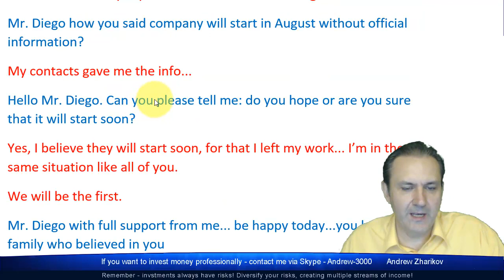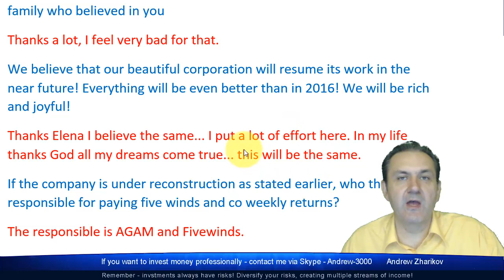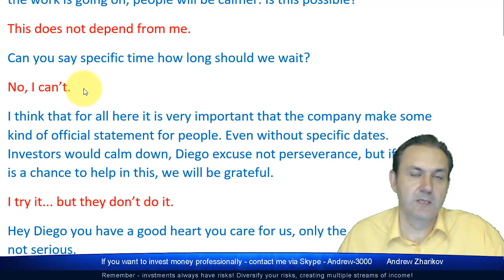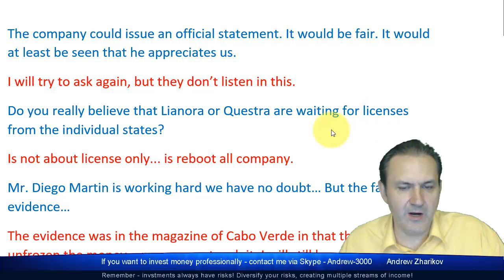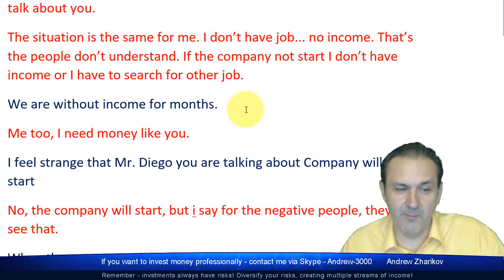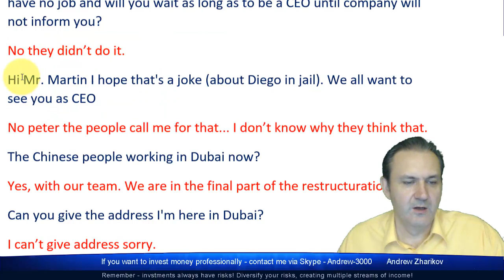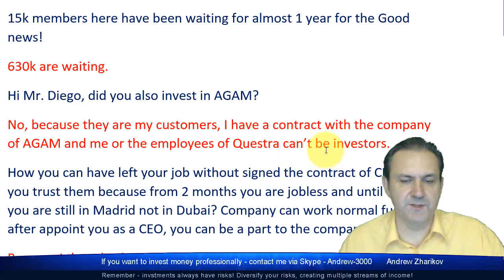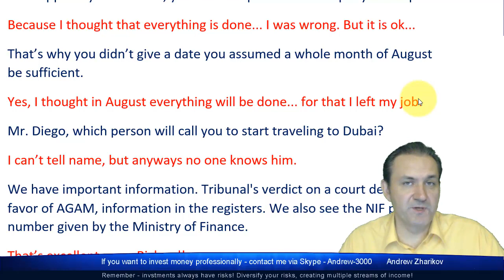Questra AGAM - Diego: Chinese Are Working in Dubai Now With Our Team!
😄👉💥 Diego: Chinese Are Working in Dubai Now With Our Team! ☀️✅😄👍